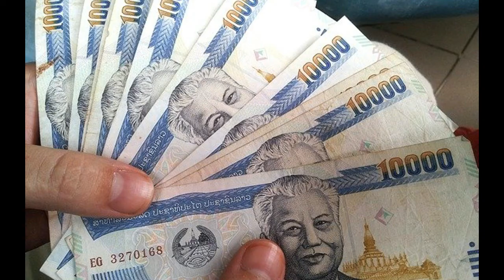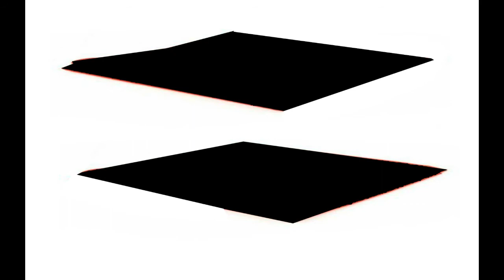भैरव भगवान को प्रसन्न करने के उपाय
sukhand channel is belong to bhakti. it was launched on april. so surrender yourself to god.sukhand channel is a sacred effort to spread towords humanity and dedicated to bring an experience of divine spirituality comprising of a huge catalogue of katha kahani etc.. भैरव भगवान को प्रसन्न करने के उपाय